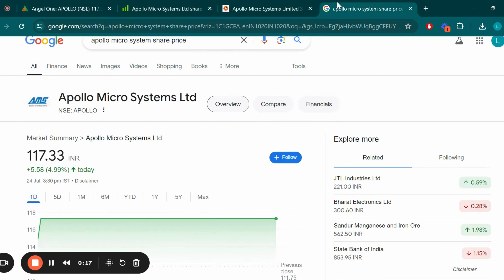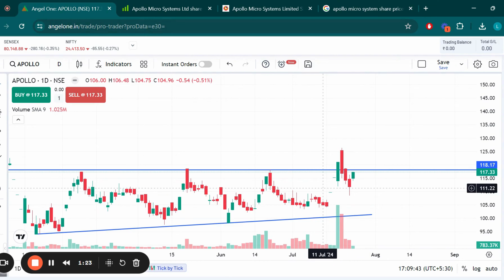Apollo Micro Systems Ltd Share Latest News, Apollo Micro System Share Price Target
Search Queries - apollo micro systems share analysis,apollo micro systems share latest news
apollo micro systems share price target,apollo micro systems share,apollo micro systems share price
apollo micro systems share latest news today,apollo micro systems share news,apollo micro systems
apollo micro systems share target,apollo micro systems share fundamental analysis,apollo micro systems limited
apollo micro systems latest news,apollo micro share,apollo micro systems news